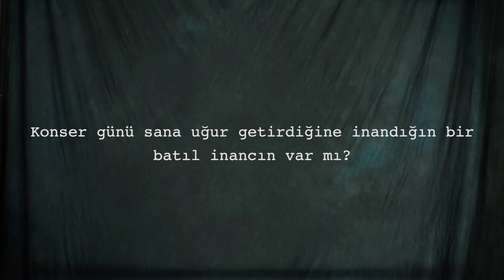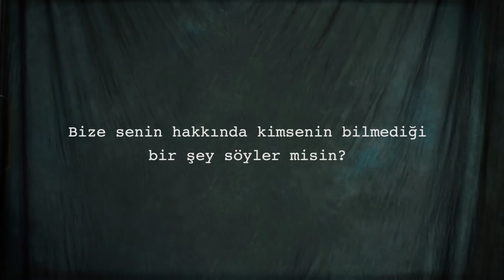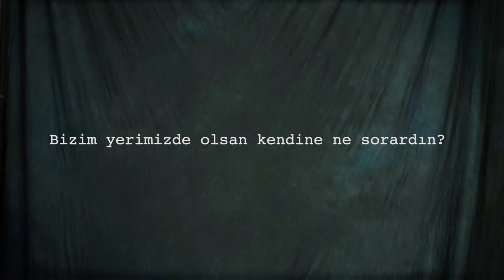Göksel ile 15 Soru | Vogue Türkiye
Göksel, hangi şarkıyı kendi yazmış olmayı dilerdi? Bu ve daha fazla sorunun cevabı videoda.